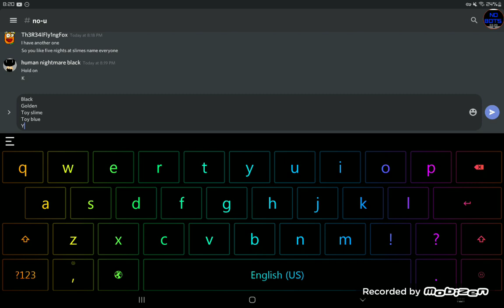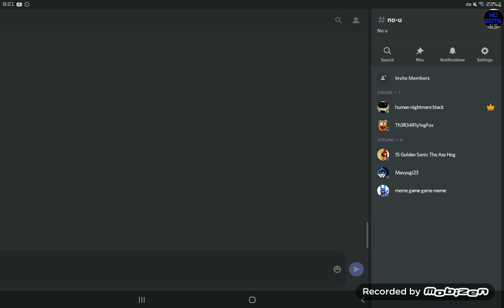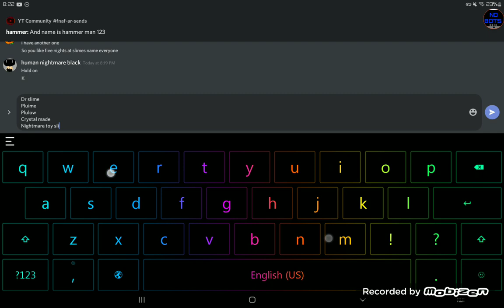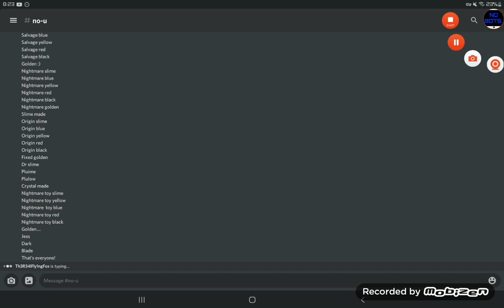oh so you know Fnasl name every character then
chaos
theme bad time trio